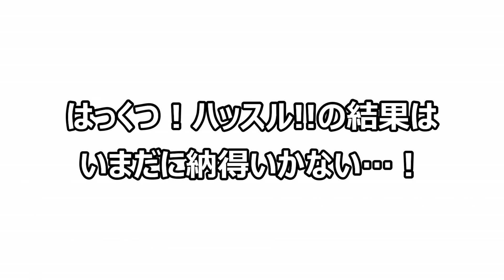【#2】数々のマップを冒険してスーパースターを目指せ！マリオパーティ実況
すべてはここからはじまった。

ドンキーのジャングルアドベンチャー
後半戦！秘宝は誰の手に…!?